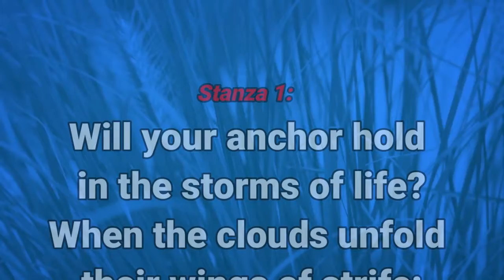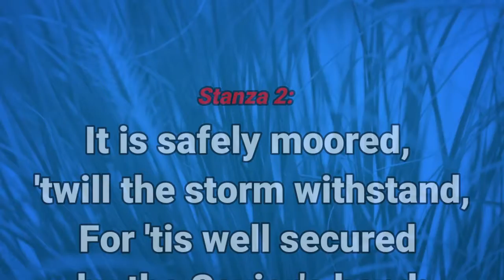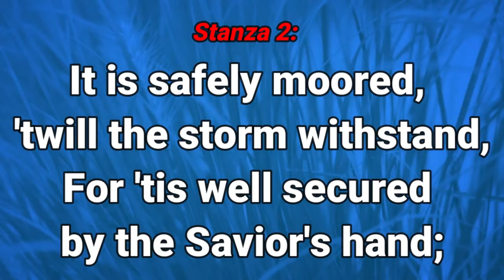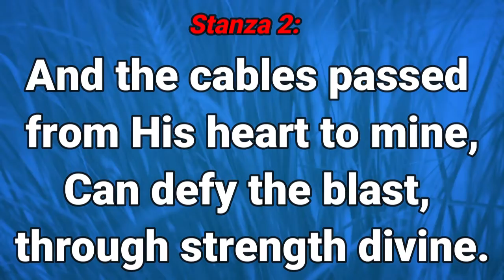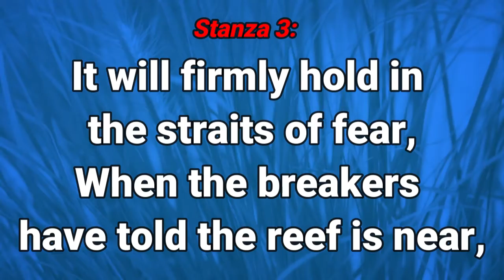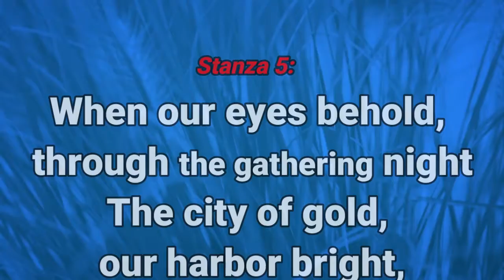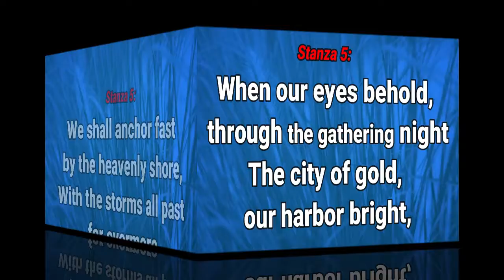GHS 021 Will Your Anchor Hold